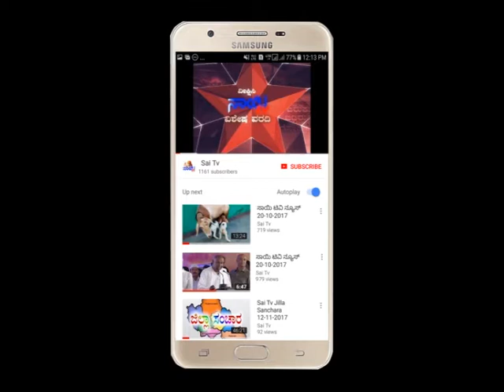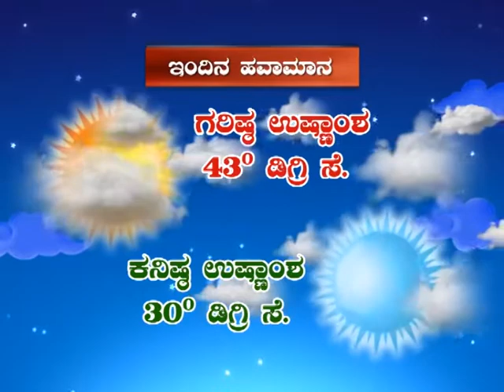Sai Tv News Mandya - 30-05-2019